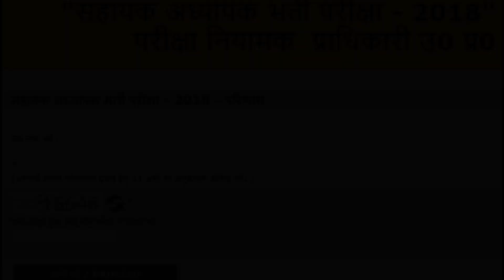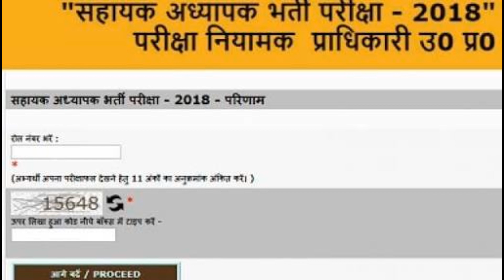UP Assistant Teacher Result 2018 Out at upbasiceduboard.gov.in, Check Now